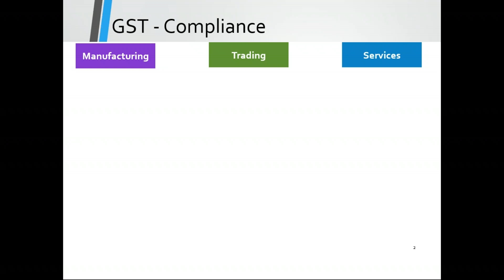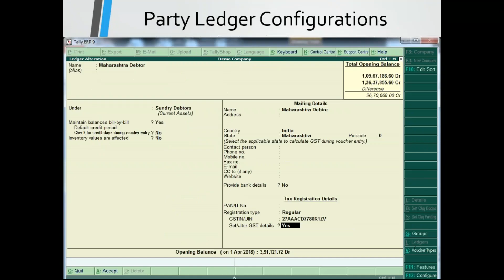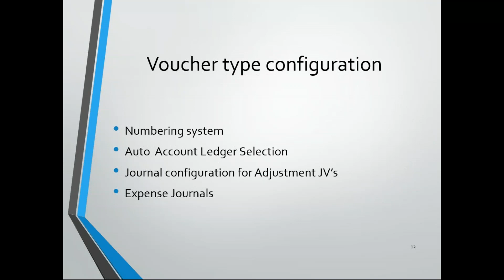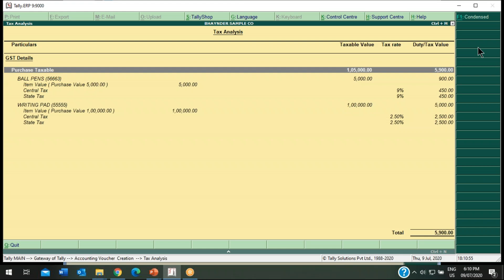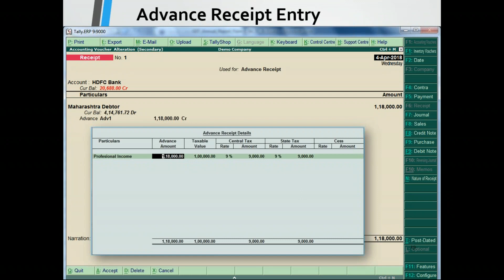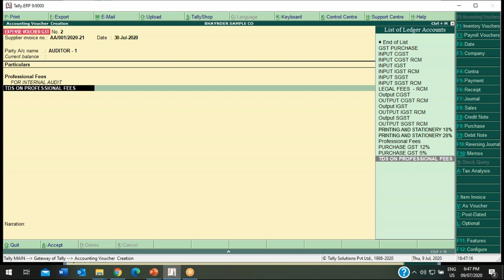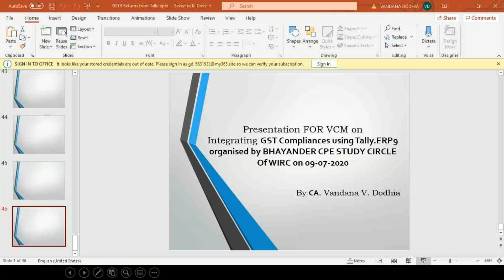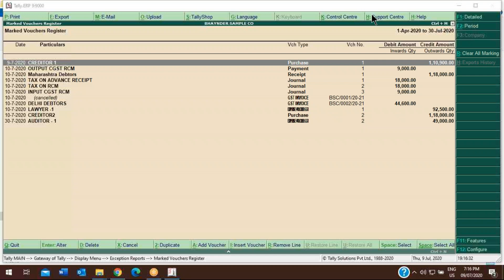VCM#04 - "Integrating GST Compliances using TALLY ERP9" By CA Vandana Dodhia